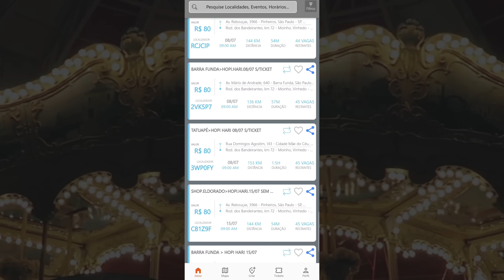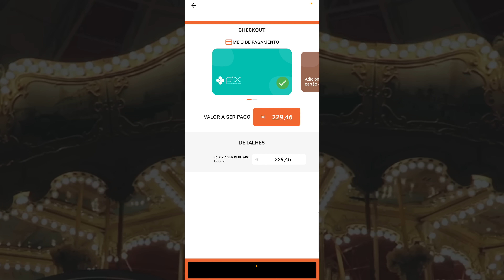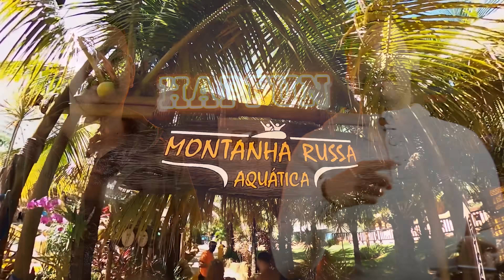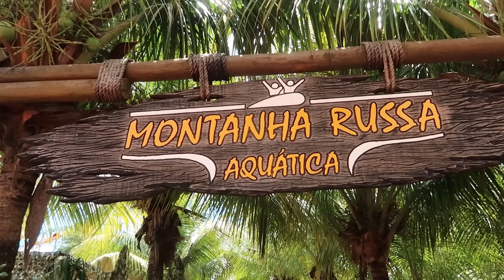CHEGARAM as NOVIDADES do HOPI HARI, Noites Macabras do WET, inauguração do ANIMÁLIA e mais | Hapfun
O Jornal Hapfun está no ar trazendo as últimas notícias do mundo dos parques do Brasil e do exterior!

No vídeo de hoje, falamos da chegada das novas atrações do Hopi Hari, a data de estreia das Noites Macabras do Wet'n Wild, a tão aguardada inauguração do Animália Park, além do inc3nd1o que ocorreu no Europa Park no início da semana e muitos outros assuntos.